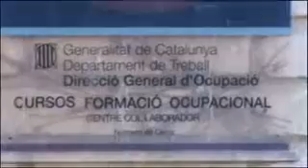taller ocupacio alumnes